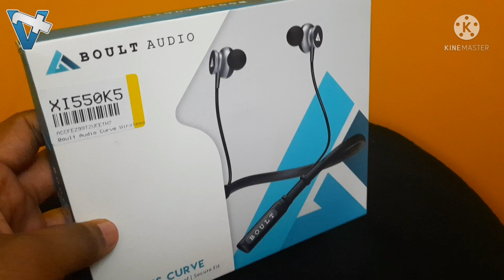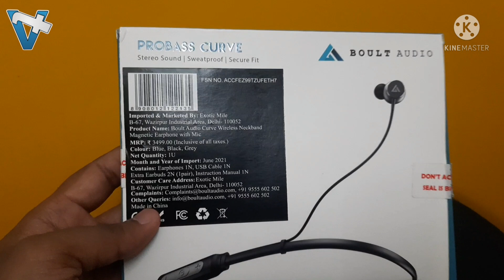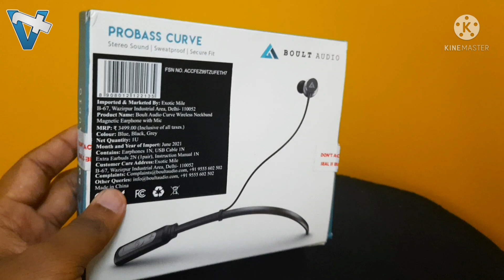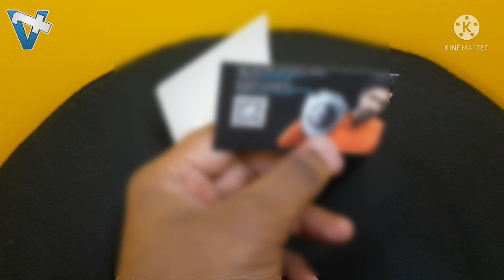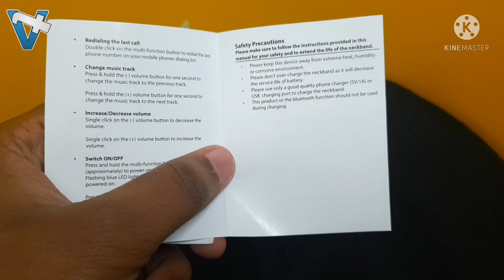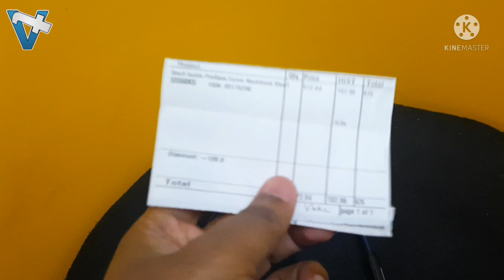NEW Boult Audio ProBass Curve Neckband Bluetooth Earphone Unboxing & Review | Boult Neckband 2021.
BOULT AUDIO PROBASS CURVE Bluetooth Earphone Unboxing & Review | BOULT Product 2021.

New Boult Audio ProBass Curve Neckband Bluetooth Earphone Unboxing & Review 2021.